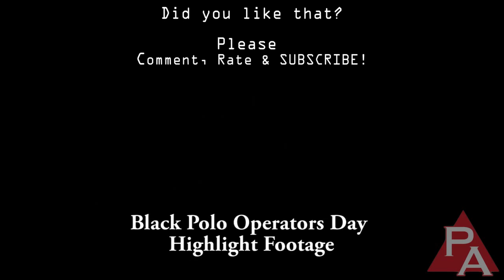Interview with Airsoftology Jonathan & Jet Del Castillo - SC Viper (HD)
Tominator sits down with Jonathan Higgs from Airsoftology.com and Jet Del Castillo, Managing Director of Airsoft Operations for Giant Airsoft Parks in Southern California to talk about Airsoft stuff after they all got done playing "shoot 'em up" at the SC Viper Airsoft MOUT field during Jonathan's road trip visit.  Tom & Jonathan also compare beards.